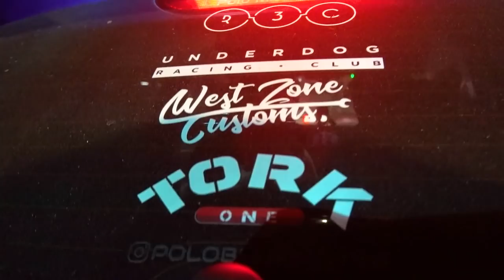POV - POLO TSI STAGE 2 TIROU RACHA CONTRA PALIO TURBO